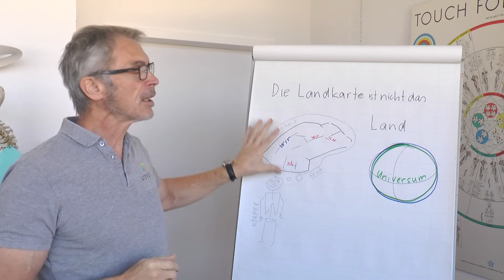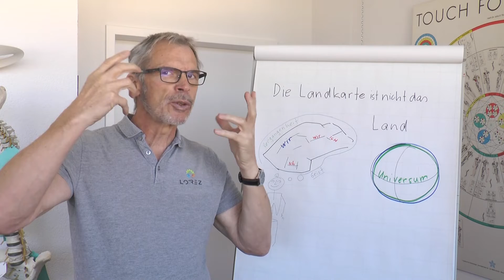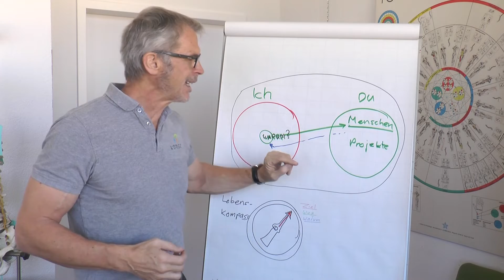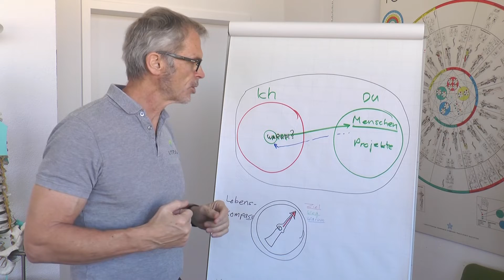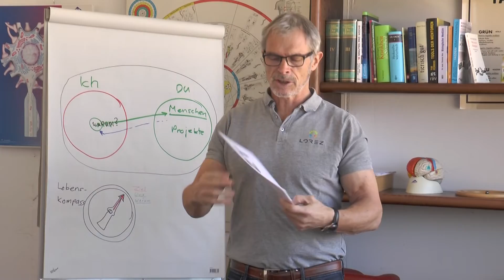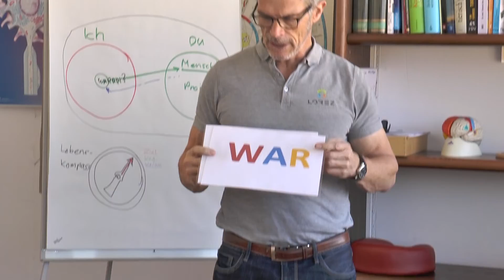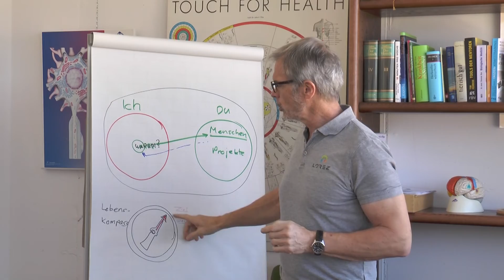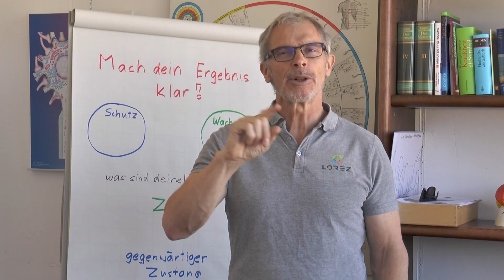7. Frustesser brauchen keine Ernährungsberatung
Fühlst du Langeweile, Leere, unerfüllt sein, von der heutigen Zeit überfordert, ausgeschlossen? Liegen dein Selbstbild und Bedürfnisbefriedigung meilenweit auseinander? Hier erfährst du, wie du Frust vermeidest und Erfüllung schaffst. Die Gesellschaft und die Eltern trainierten dich, Wünsche zu äussern. Wunscherfüllung bekam einen hohen Stellenwert. Du erfüllst Wünsche, Wünsche wurden dir erfüllt. Dahinter sprudelt die Quelle des Frustes.